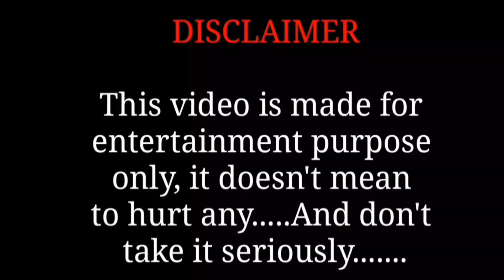घर घर का झगड़ा | Part 2 | Hitter comedy vines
Hitter comedy vines presents a new comedy video called घर घर का झगड़ा Part 2. This is a bhojpuri comedy video based on village lifestyle. This is funny video like mani meraj vines & jhagru mahto (jhagru baba) videos.

NOTE:- All the music& audio uses in this video are belongs to respected owner. I am not the owner.